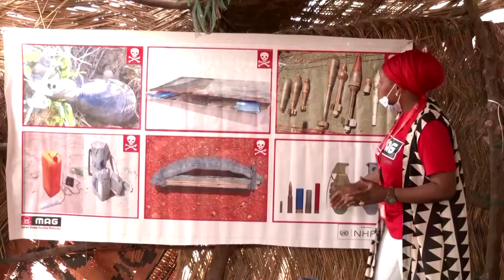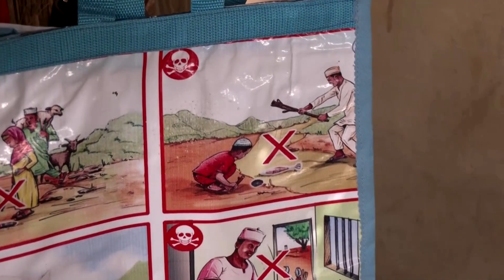Nigeria's displaced learn how to spot an explosive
People forced to flee their homes in northeastern Nigeria take lessons to identify and avoid explosive devices in a bid to keep them safe when they eventually return home.